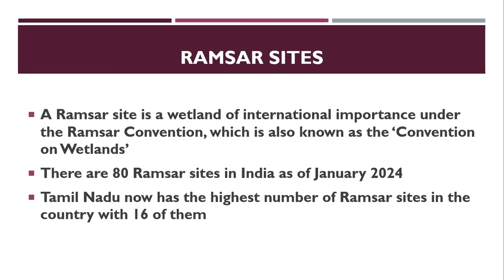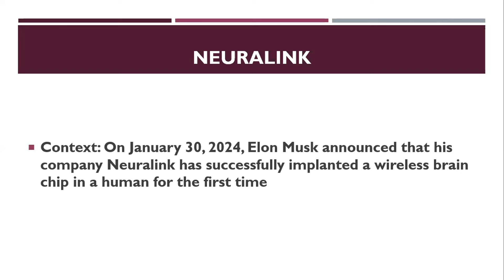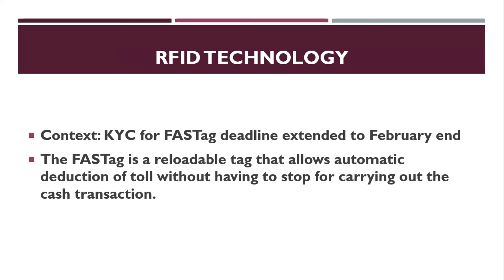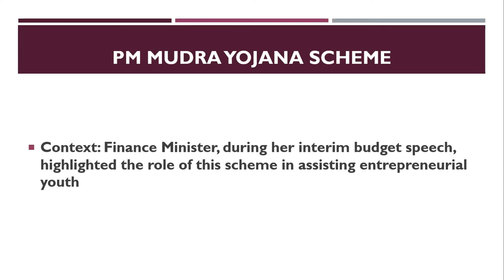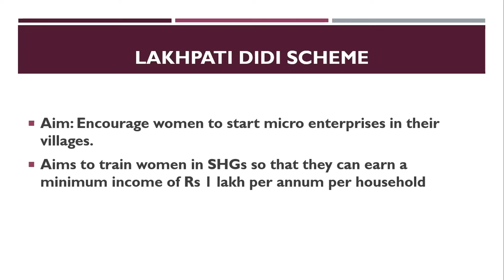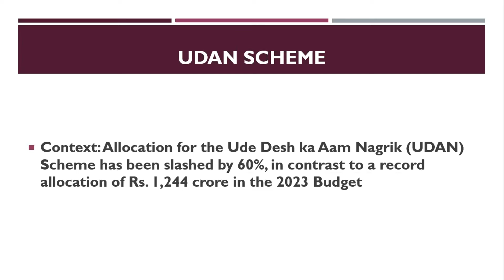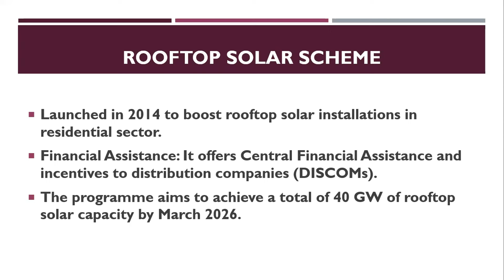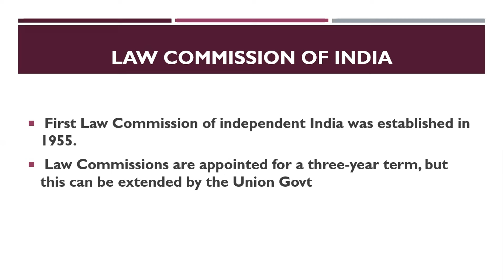2024 FEBRUARY (1-3) II CURRENT AFFAIRS II SSC CGL, CHSL, GD, MTS, CPO, RRB, PSC